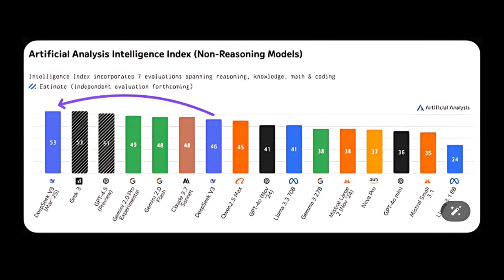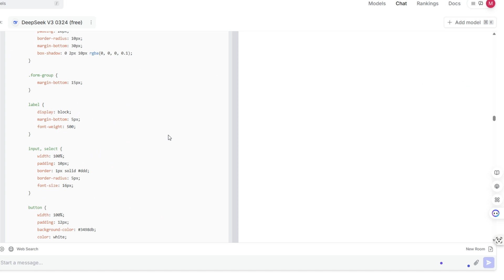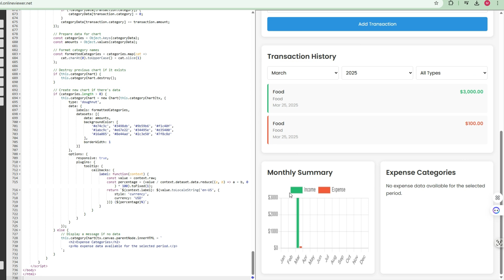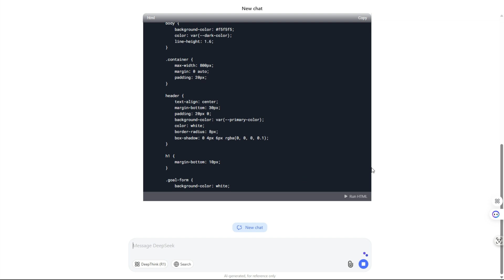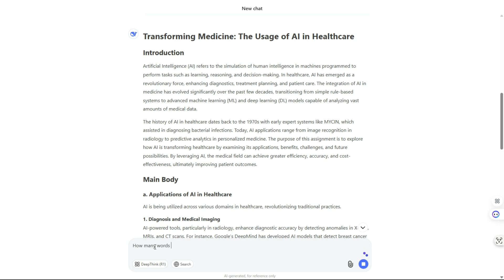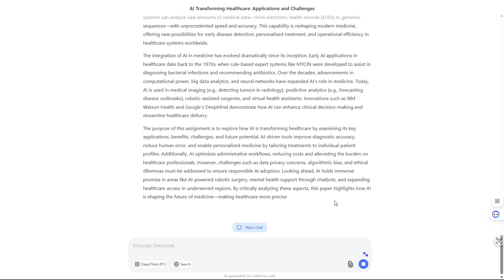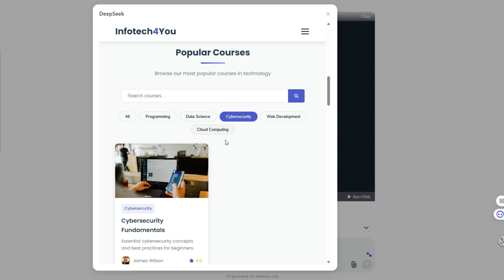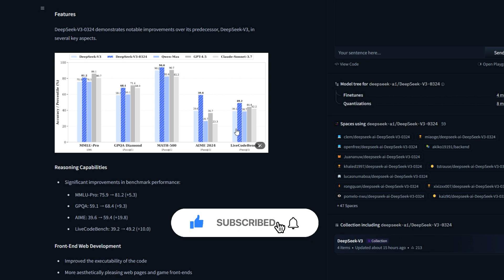ديب سيك يصدم الجميع مجددًا! ذكاء اصطناعي مذهل ومجاني يغيّر قواعد اللعبة Deepseek V3 0324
أطلقت شركة DeepSeek نموذجها الجديد للذكاء الاصطناعي مفتوح المصدر "V3–0324"، والذي ينافس أقوى النماذج الغربية في الأداء، مع قدرة استثنائية على العمل بكفاءة عالية حتى على أجهزة محلية مثل جهاز Mac Studio. يعتمد النموذج على هيكلية "خليط الخبراء" (Mixture-of-Experts) ويضم 671 مليار متغير (Parameters)، كما يدعم سياقًا طوله 128 ألف رمز، وهو متاح بالكامل الآن برخصة MIT المرنة. يُعد هذا الابتكار نقلة كبيرة في مجال تطوير الذكاء الاصطناعي الصيني، مما جذب انتباه العالم وعزز المنافسة التقنية عالميًا، كما يُعيد تشكيل المشهد للشركات الناشئة .

بعض الأوامر المستخدمة في الشرح الخاصة بانشاء التطبيقات البرمجية :
Create an app with html, css and  java script allows user to input his monthly expenses and income and visualize this date
•  Budget Tracker App
• Track income and expenses
• Monthly summaries and visual charts
• Transaction history
•  Savings Goal App
• Define savings targets
• Progress tracking
• Notifications and reminders
•  Expense Splitting App
• Split bills between users
• Calculate balances owed
• Record shared transactions clearly